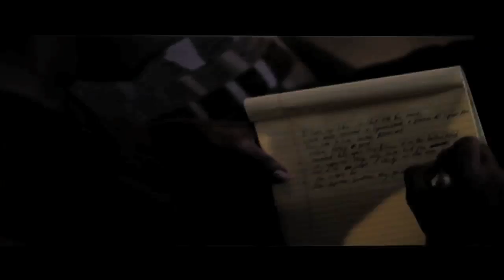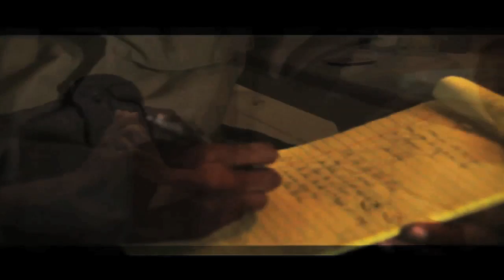Quad - Write Me A Song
Directed by: Cachet Ricks
Filmed and edited By: Walt Lenz